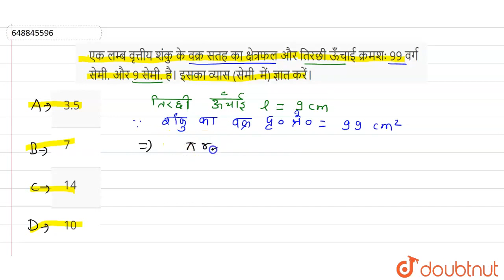एक लम्ब वृत्तीय शंकु के वक्र सतह का क्षेत्रफल और तिरछी ऊँचाई क्रमशः 99 वर्ग सेमी. और 9 सेमी. है।...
एक लम्ब वृत्तीय शंकु के वक्र सतह का क्षेत्रफल और तिरछी ऊँचाई क्रमशः 99 वर्ग सेमी. और 9 सेमी. है। इसका व्यास (सेमी. में) ज्ञात करें।
Class: 14
Subject: MATHS
Chapter: आयतन
Board:GOVT

👉 Have Any Query? Ask Us.